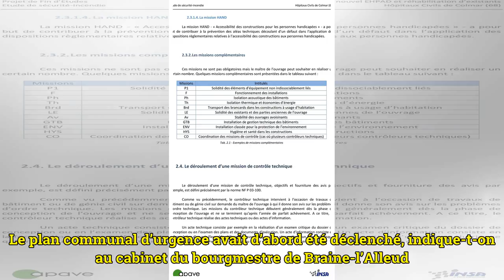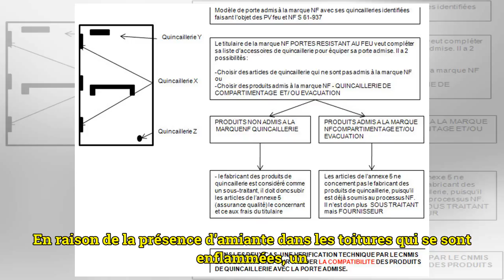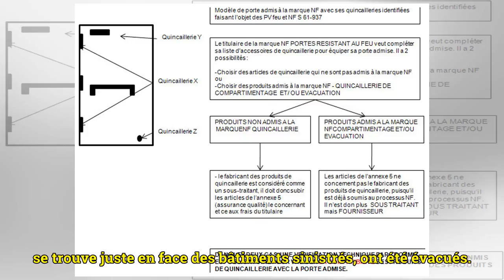Un important incendie provoque l'évacuation d'une école voisine, le présence d'amiante évoquée !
Le feu s’est déclaré mercredi peu avant 8h30, dans une habitation située le long de la rue René Francq, dans le centre du village de Lillois-Witterzée (entité brabançonne de Braine-l’Alleud). Deux maisons étaient complètement embrasées à l’arrivée de...